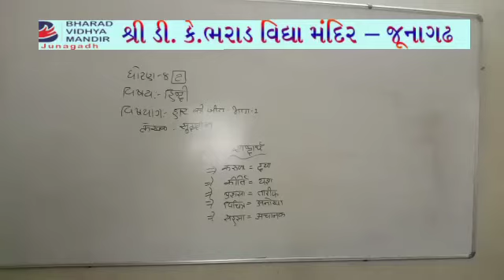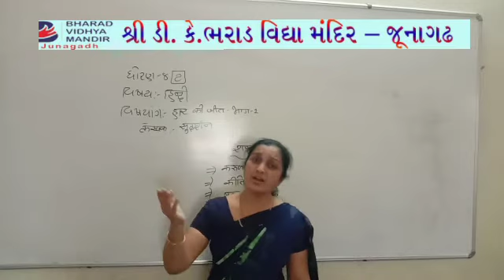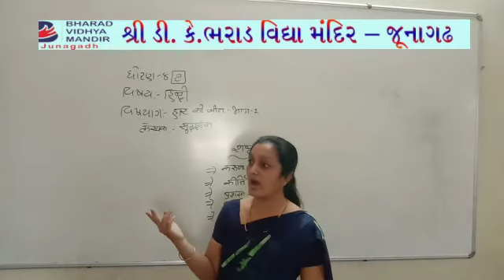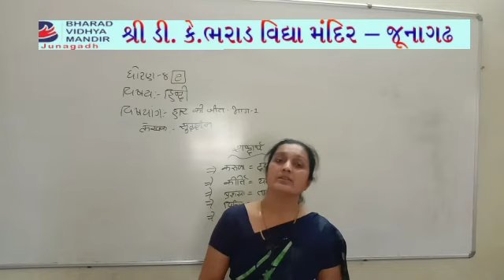ધોરણ-8 (વિષય-હિન્દી (પાઠ-7)પાર્ટ-1) ભરાડ વિદ્યામંદિર-જૂનાગઢ,તા.13-5-21